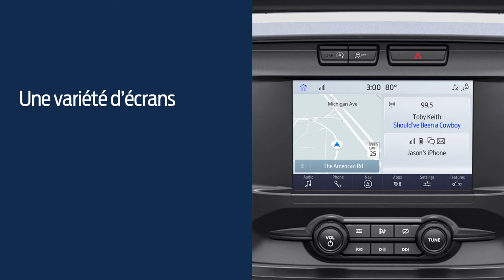Vue d’ensemble de SYNC 4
SYNC est le centre d’information et de communications de votre véhicule.